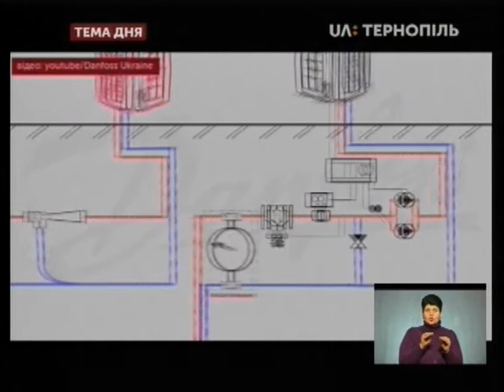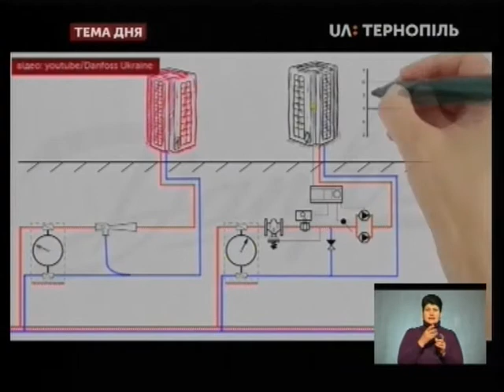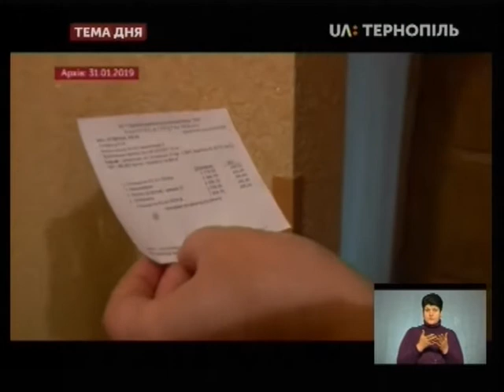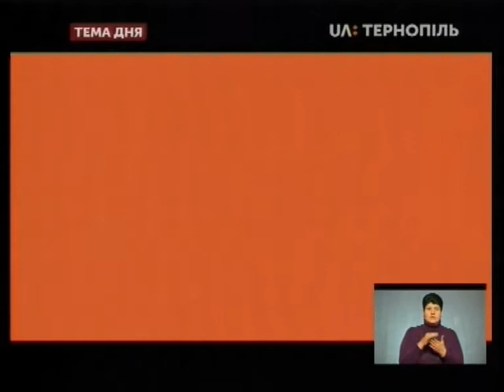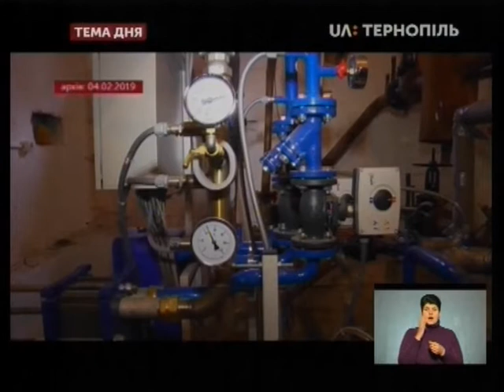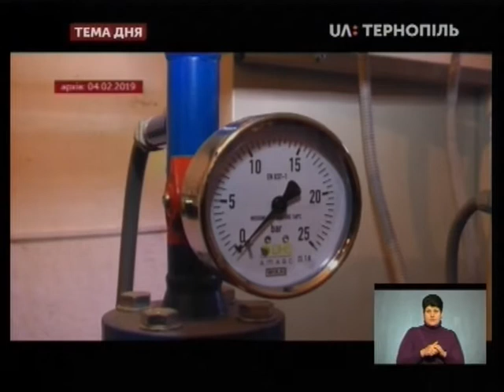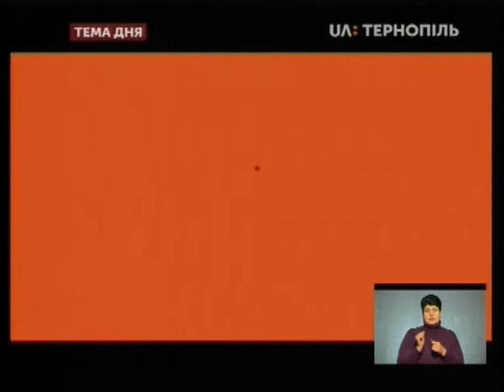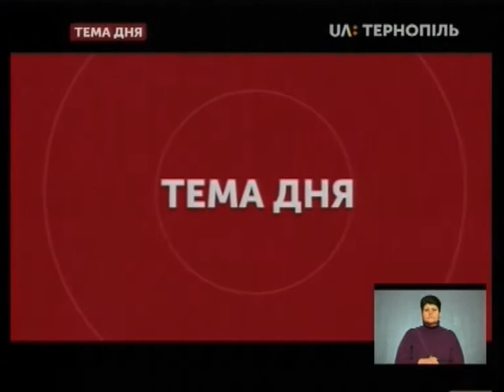Тема дня - 06.02.2019